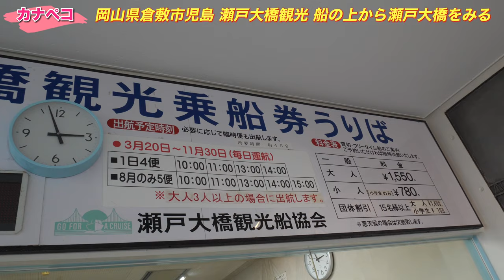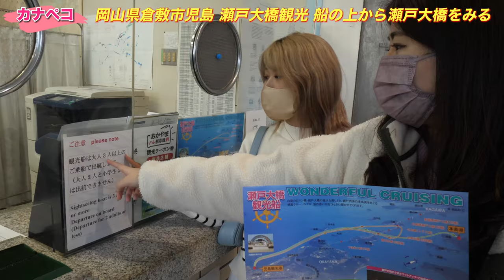《岡山観光》倉敷市児島から瀬戸大橋とその周辺の島を観光船で巡る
再生リスト